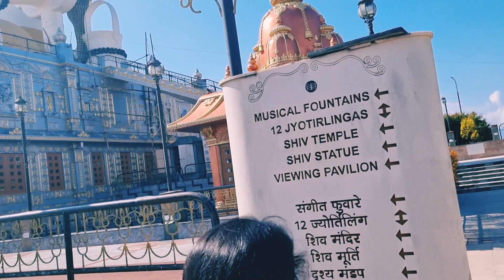87 feet largest lord shiva statue Chardham/Namchi/Gangtok/sikkim/Siddeswar Dham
@my recipes and vlogs with my little girl

  If you like it, give us your feedback in the comments. Thanks!